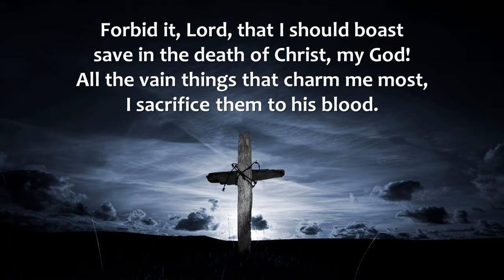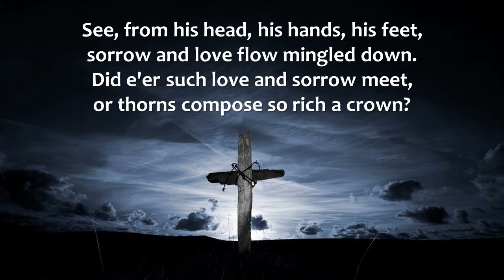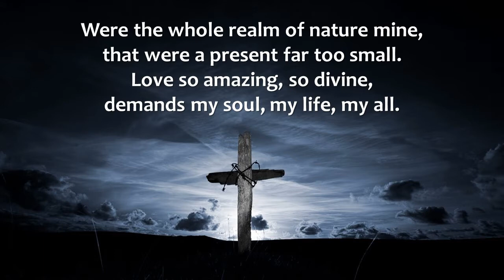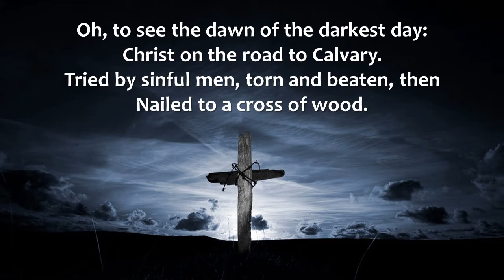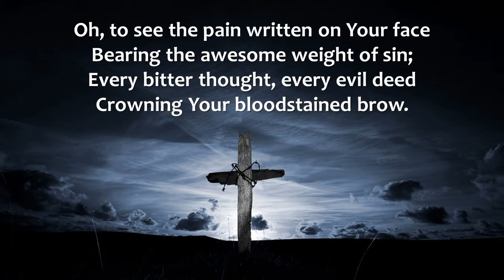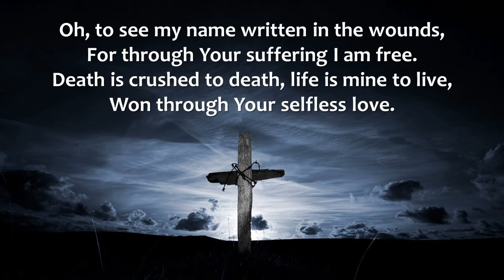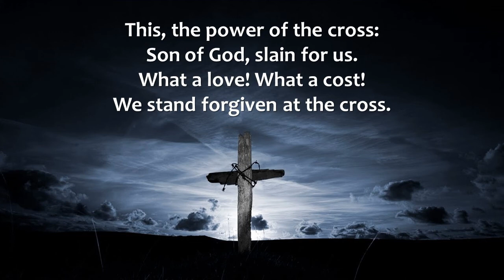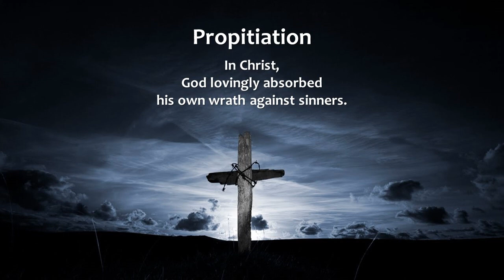Propitiation (By His Death I Live: Part One) Good Friday 2021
Ahorey and Clare Presbyterian Churches
Good Friday 2nd April 2021